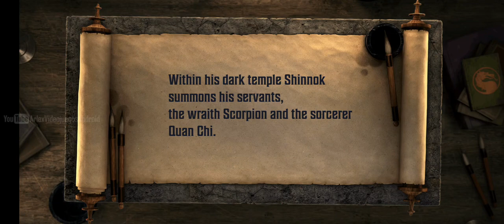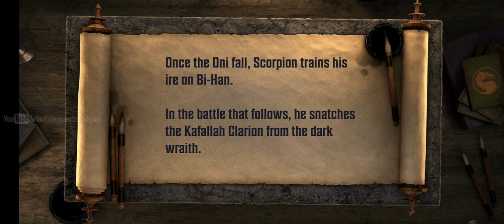Mortal Kombat Onslaught | Android gameplay